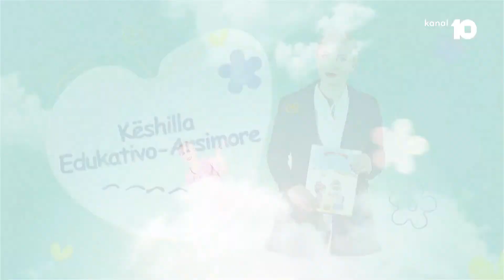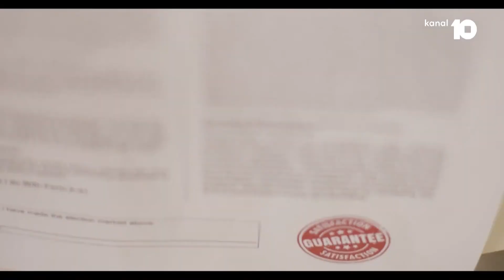🔴 Familja Jonë - Metodat diagnostikuese të sëmundjeve të zemres - E shtunë - 30.04.2022